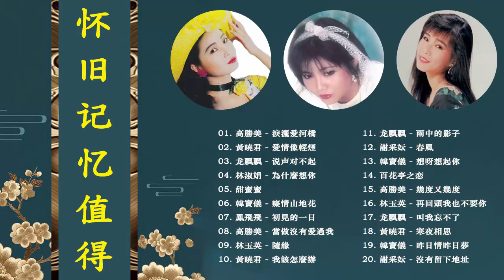【老歌精選】《 淚灑愛河橋 / 愛情像輕煙 / 愛情像輕煙 / 為什麼想你 》好經典老歌聽出好心情 Taiwanese Classic Song